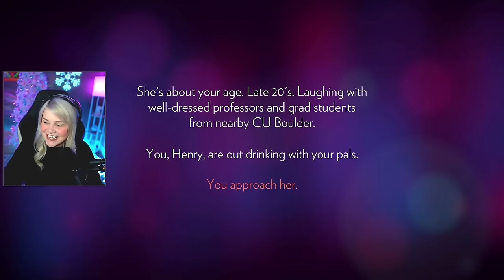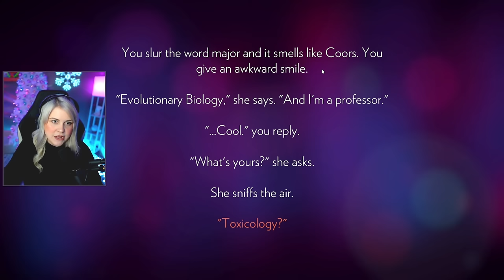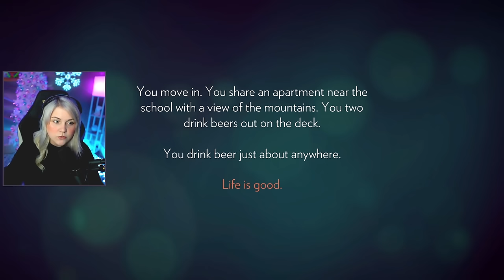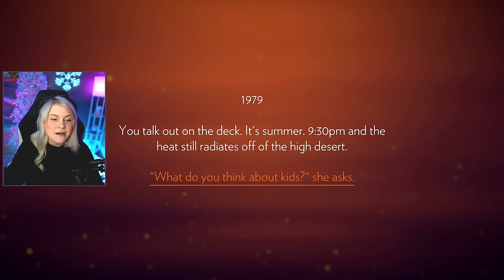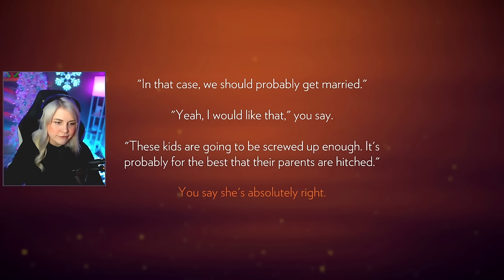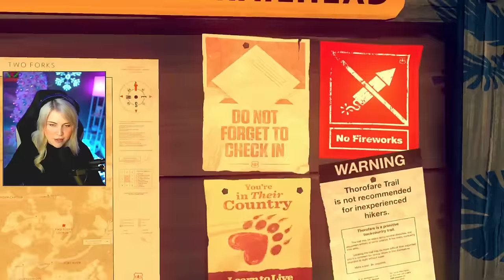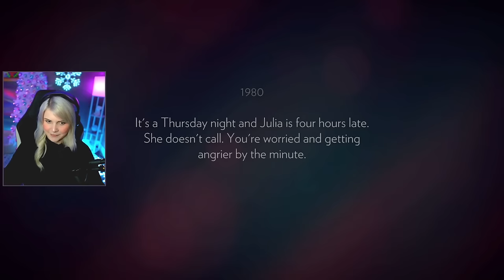my Firewatch experience | Full Play-through